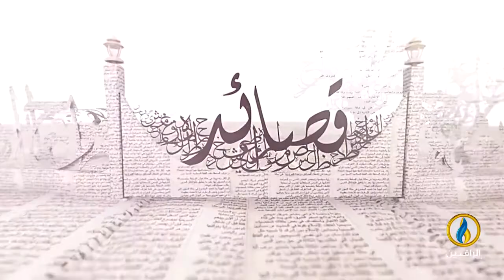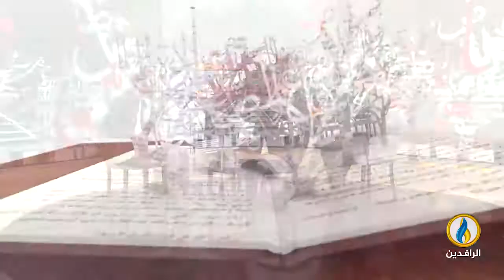بيت_القصيد | مع الشاعر السوري خالد المحيميد